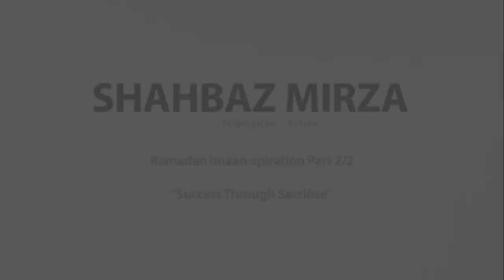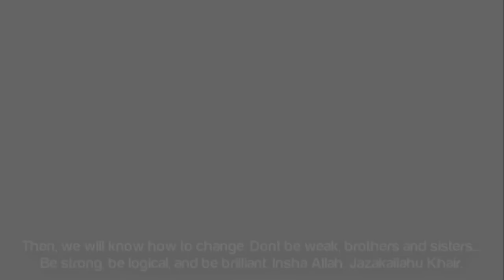How To Be A Better Person - Islamic Advice ᴴᴰ ┇ Ramadan Imaan-Spiration 2/2 ┇ Shahbaz Mirza ┇ TDR ┇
How To Be A Better Person - Islamic Advice ᴴᴰ ┇ Ramadan Imaan-Spiration 2/2 ┇ By Br. Shahbaz Mirza ┇ The Daily Reminder ┇

"The Ramadan Imaan-spiration "Success Through Sacrifice" series focuses in on the human flaw that whenever individuals are looking for success, yet they never achieve getting to the next level, they never look at themselves first as to why they failed.

Part 1 ended off with the statement that everyone has the ability to better themselves but then we ponder over the question of how can we better ourselves?

Part 2 goes on to emphasize that individuals have not been left alone after being granted the faculties of thinking and reasoning so that they may search out their own way.

But how do we search out the correct path?

In Surah Al-Balad 90:10 Allah swt says: "have we not shown him the two ways".

This Surah explains the true position of man in the world and of the world in relation to man and to tell that God has shown to man both the highways of good and evil, has also provided for him the means to judge and see and follow them, and now it rests upon mans own effort and judgment whether he chooses the path of virtue and reaches felicity or adopts the path of vice and meets with doom.

The question is what have we shown Allah swt so far in our life when he has put us through certain processes and experiences for a reason. From being shown the signs and pathways in our life what have we done as individuals to prove that we love Allah swt.

Have we taken the time out to ponder upon ourselves with utmost sincerity and purity so that we may realise that the path to greatness, the path to jannah is there before our very eyes?

Many people though do consider themselves to be on the correct path but are they? Or has our minds, our desires and our human flaws covered up the truth and the journey which lays ahead of us.

I will leave that question to you.

Credit to Sheikh Saed Rageah and Sheikh Tawfique Chowdhury.

Jazakumullahu Khairan (May the almighty recompense you with goodness) I hope this video benefits you In-shaa-Allaah.